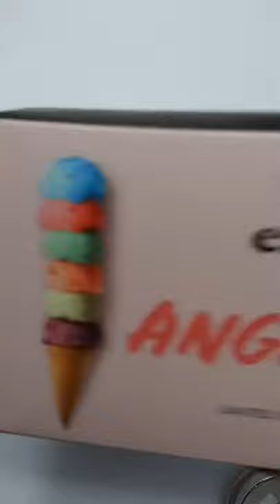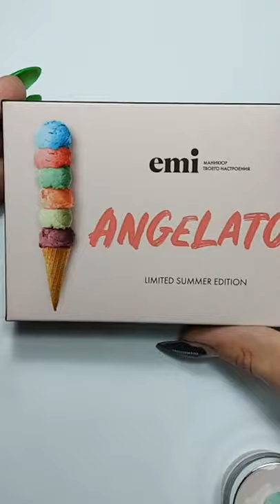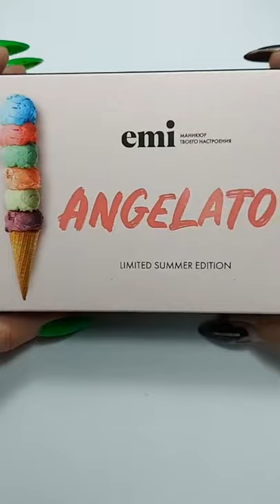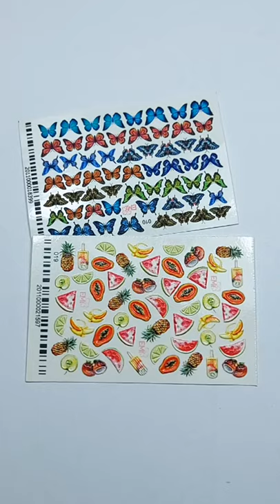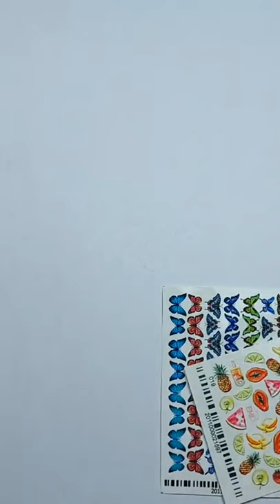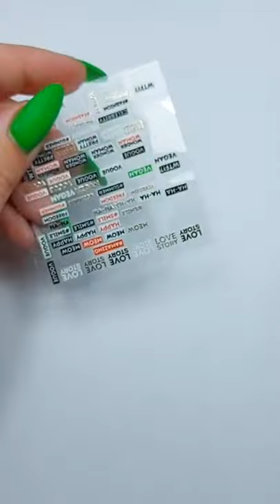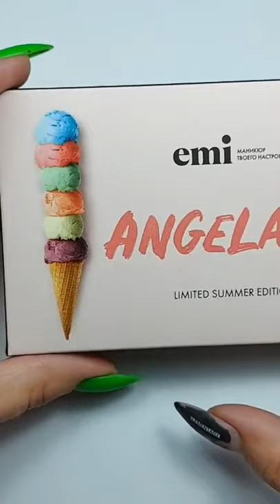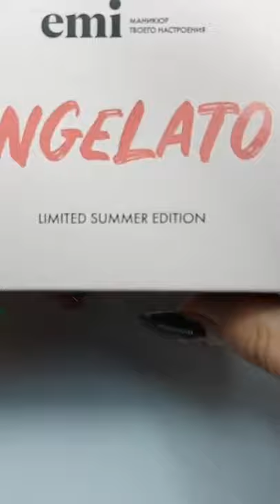Обзор гелевых красок Angelato